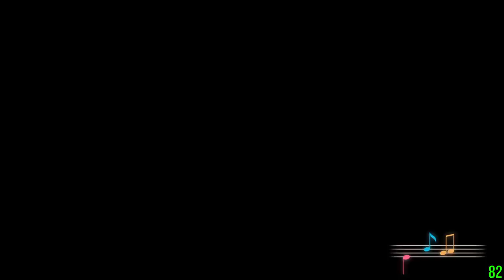Puzzles for Clef #6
Chapter 7